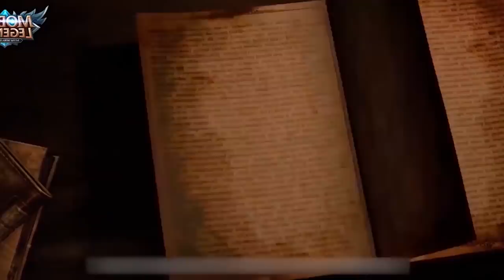League of Legends: Wild Rift ПРОТИВ MOBILE LEGENDS / КТО КРУЧЕ? МНЕНИЕ ЗВЕРЬКО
Mobile Legends